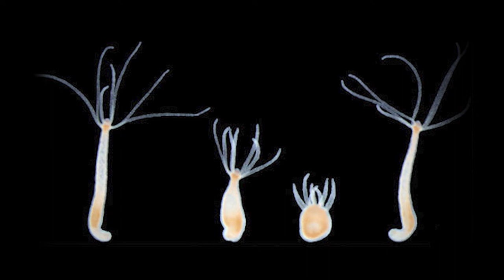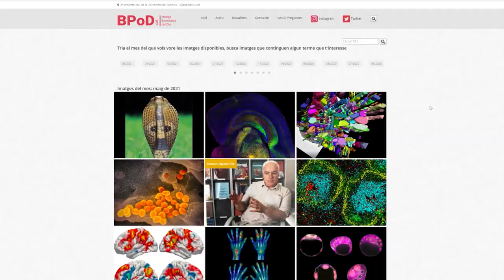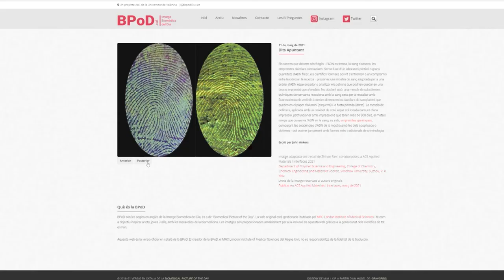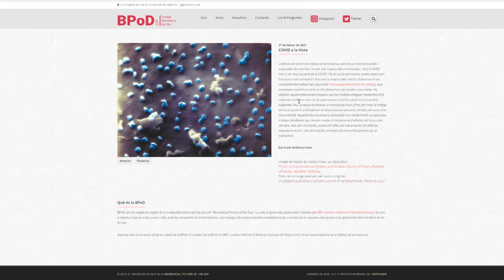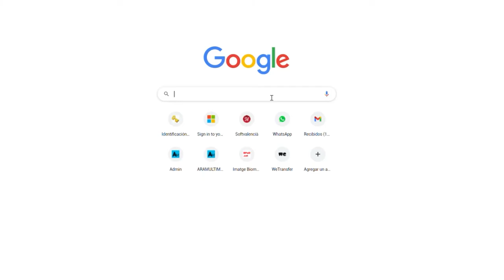BPoD: divulgant i fent accessible la ciència amb fotos i ApS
Autores: Josema Torres, Xavier Ponsoda, Natalia Conejero, Rafaela Domínguez, M. Ángeles Raduán, Micaela Molina

BPoD és un projecte d’aprenentatge i servei (ApS) amb el suport del Servei de Formació Permanent i Innovació Educativa de la Universitat de València. Aquesta mena de projectes combinen dos aspectes; per una banda la formació dels estudiants que hi participen, i per altra la realització d’un servei per a la comunitat. El Servei es fa per a tota la societat en general, encara que els centres educatius van a tindre un major protagonisme, pel fet que estem posant a la seua disposició informació actual dels avanços de les ciències biològiques, normalment aplicats al camp de la biomedicina, per donar llum a problemes o qüestions reals  sobre el funcionament de les nostres cèl·lules o dels nostres òrgans i també de les diferents afeccions que podem patir o podem estar exposats al llarg de la nostra vida. Informació que posa en valor tot aquest treball que s’està fent i que, en moltes ocasions, acaba donant solucions a problemes reals.